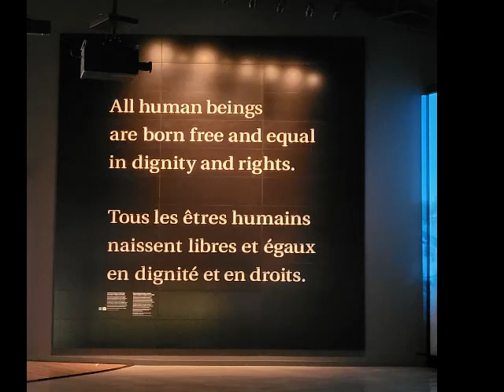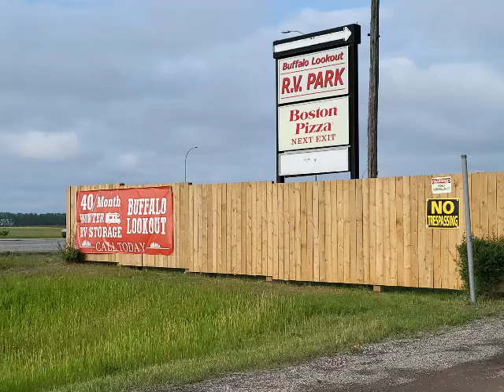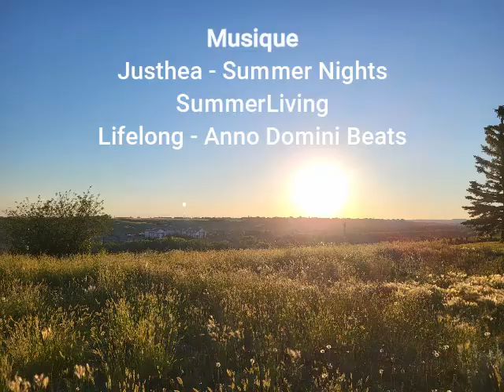Voyage dans l'Ouest - Prairies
Voici notre deuxième vidéo de notre voyage dans l'Ouest, cette fois-ci dans les Prairies. Venez découvrir quelques campings et activités à Winnipeg, Régina et Medicine Hat. Prochaine vidéo - les Rocheuses!